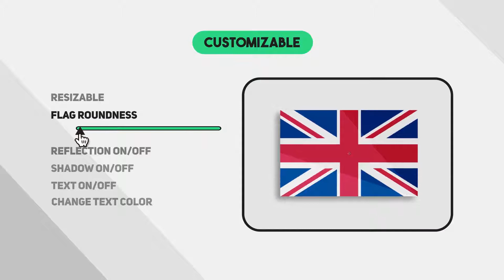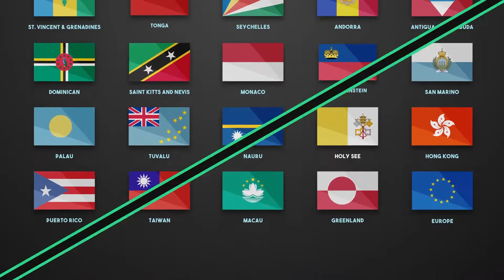200 Flags Animation Pack AFTER EFFECTS Template Videohive 33607542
200 Flags Animation Pack is very easy to use and customizable. Flags are designed very high quality & detailed. Flags animations are very smooth and clean. Flags are made of shape layers which can be easily resizable at different resolutions.

This is a unique way to enhance your introduction in your videos, or use it in documentry styled video to show other peoples nationality or a country in such a cool way.

CS6 or Higher
AE Shapes layer
Resizable
No Plugins
100% After Effect
PDF Tutorial